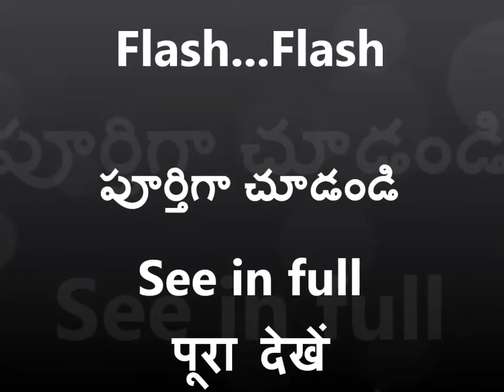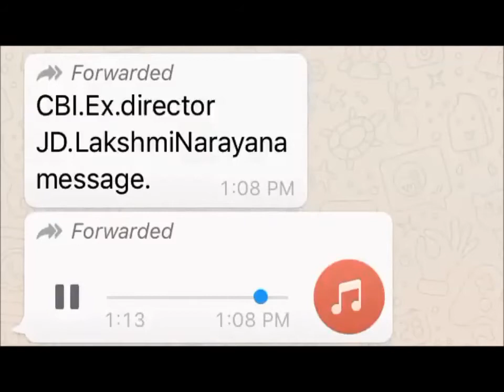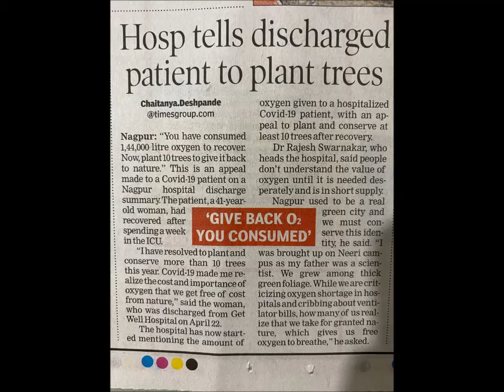Corona - 2 wave? II రెండో లాక్డౌన్? II दूसरा लॉकडाउन? II Village Visheshaalu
మొదటి లాక్డౌన్ తర్వాత రెండవ లాక్డౌన్?
The second lockdown after the first lockdown?
पहले लॉकडाउन के बाद दूसरा लॉकडाउन?